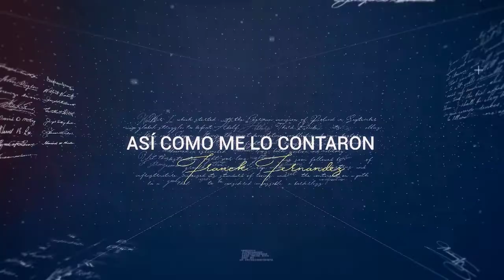GUILLERMO TELL, HÉROE SUIZO, SU HISTORIA - FRANCK FERNÁNDEZ N° 127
Cuando escuchamos hablar de Suiza, lo primero que nos viene a la mente son relojes de primera categoría, bancos, excelentes quesos, chocolate y neutralidad. Este país se ha caracterizado en todas las últimas contiendas por ser un país neutro. Esta es una de las razones por la que los grandes capitales del mundo vienen a refugiarse en los bancos suizos. Otras cosas en la que pensamos al hablar de este país son en su estabilidad política, su alto nivel de desarrollo y la libertad. Pero la libertad se la tuvieron que ganar los suizos con mucho esfuerzo y ello desde hace ya mucho tiempo.